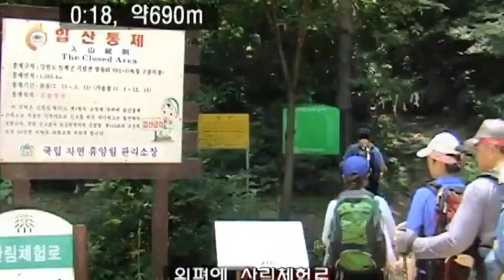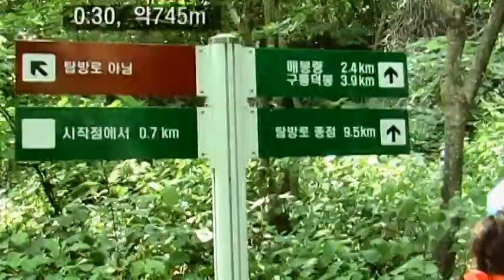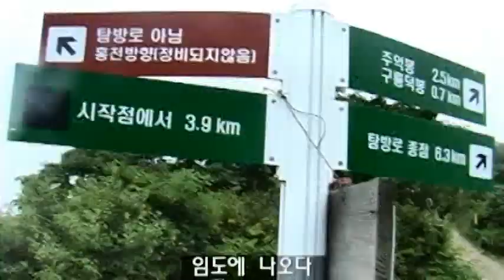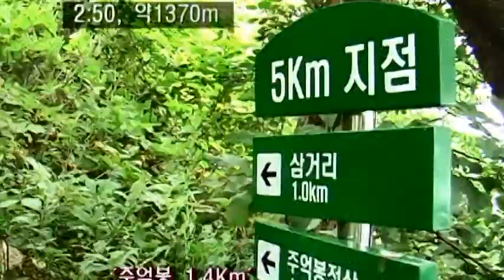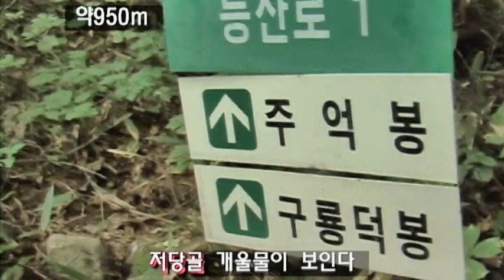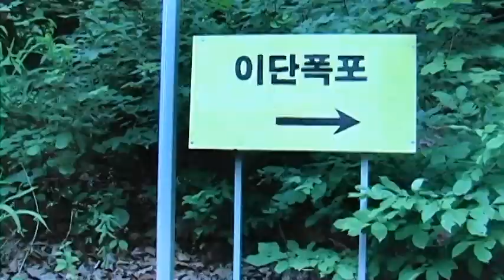0602 1 주억봉인제 060816 R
강원도 인제 상남면과 기린면 경계에 꽃이 많이 피어 얻은 이름을 가지고 동서로 4Km 거리에 두 봉우리(푯대봉과 주억봉)로 된 방태산이 있습니다. 주로 남쪽에서는 푯대봉, 북쪽에서는 주억봉으로 산행길이 나 있는데, 휴양림이 있는 주억봉을 휴양림주차장-저폭-이단폭-매봉령-구룡덕봉-주억봉왕복-저당골삼거리-적가리골-주차장 코스로 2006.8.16. 산오름산악회 따라 5시간반 산행한 아나로그 재 편집 영상.